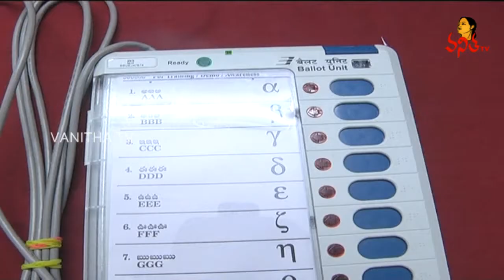ఈవీఎంలపై జాతీయ స్థాయి ఉద్యమం చేస్తాము : Chandrababu Naidu | Delhi | Vanitha News | Vanitha TV